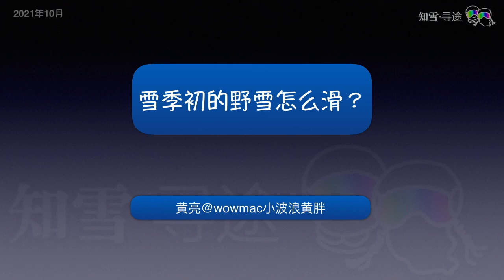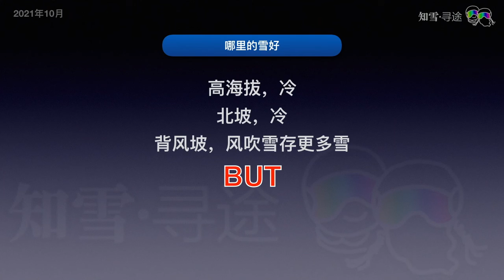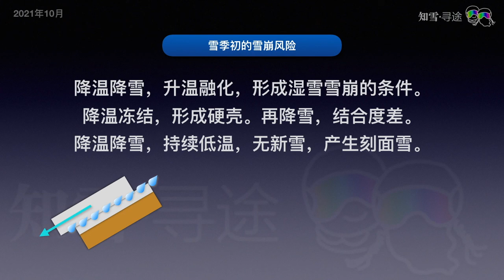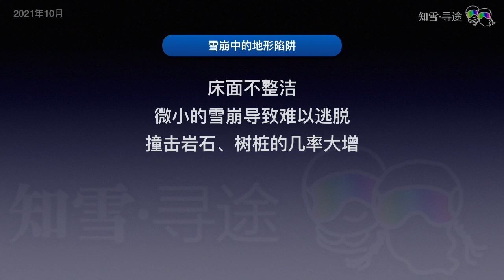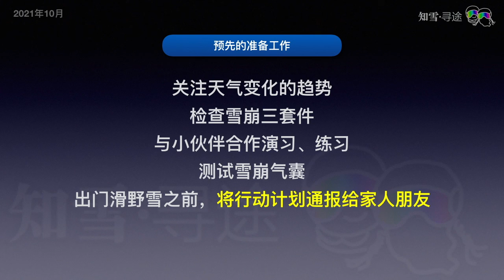雪季初的野雪怎么滑 Part 2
只要山坡上有足够雪能够开始滑了，那么就有足够的雪开始崩了。寻找好雪，规避风险，是一门艺术。